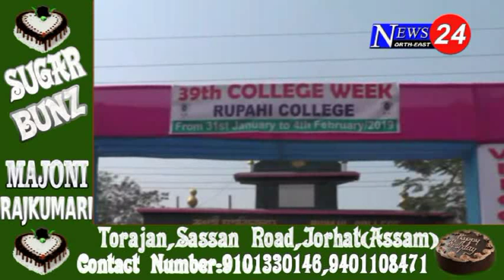উদুলি - মুদুলি নগাঁৱৰ ৰুপহী মহাবিদ্যালয়